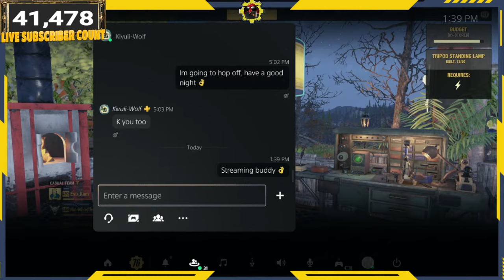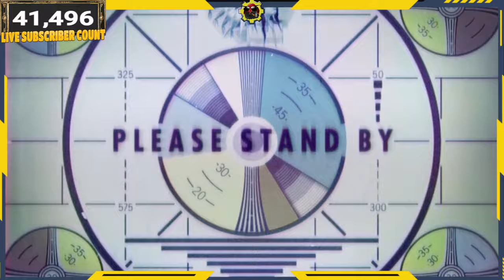Grinding For The Sacred Tome (Got it) - Fallout 76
Live stream of me playing Fallout 76. Today we are attending the mothman equinox event trying to get the sacred tome plan! I'm on the road to level 8000. I am currently over level 7870+(on my main).